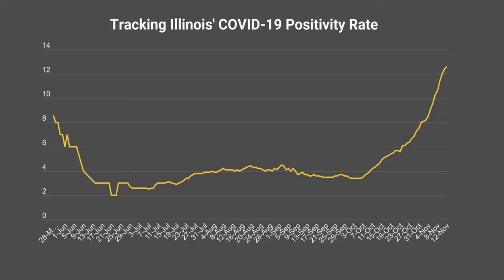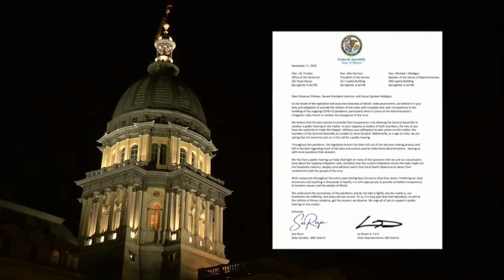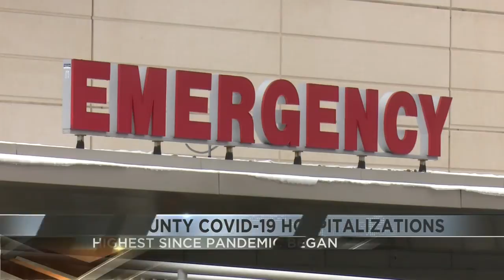Pritzker warns of another stay-at-home order if COVID-19 numbers don’t improve